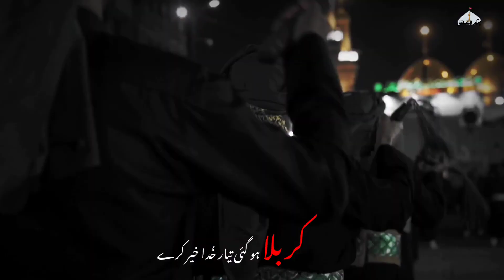Karbala | Teaser |استقبال محرم الحرام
Recited By : Nadeem Sarwar
Video By Banda e Ali